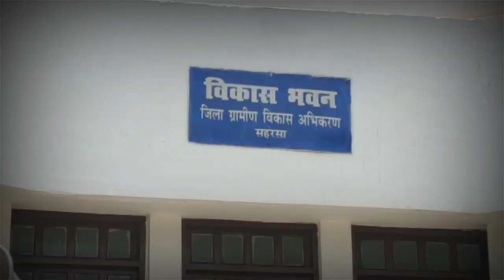नगर निगम के हर समस्या का समाधान हमारे पास है जनता एक मौका देकर देखें बदलेंगे तस्वीर : अर्पित सिन्हा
सहरसा नगर निगम के हर समस्या का समाधान हमारे पास है बस जनता एक मौका देकर देखें बदलेंगे तस्वीर : अर्पित सिन्हा ।
नगर निकाय चुनाव के तीसरे चरण में नॉमिनेशन में प्रत्याशियों की लगातार भीड़ बढ़ती जा रही है।विभिन्न पदों के प्रत्याशियों ने नामांकन दर्ज किया मेयर, उप मेयर सहित वार्ड पार्षदों ने अपने समर्थकों के साथ विकास भवन पहुँचकर जिला उप विकास आयुक्त के समक्ष अपना नामांकन दाखिल किया।वहीं अपने समर्थकों के साथ अर्पित सिन्हा ने विकास भवन पहुँचकर नगर निगम सहरसा से बतौर डिप्टी मेयर पद से अपना नामांकन दाखिल किया।मीडिया से रूबरू होते हुए डिप्टी मेयर प्रत्याशी अर्पित सिन्हा ने कहा की सहरसा नगर निगम के हर समस्या का समाधान हमारे पास है बस जनता एक मौका देकर देखें बदलेंगे तस्वीर।युवाओं के लिए रोजगार, जाम की समस्या, गली मोहल्ले में जलजमाव हो या फिर कोई और समस्या हर समस्या के समाधान का है हमारे पास मास्टर प्लान।